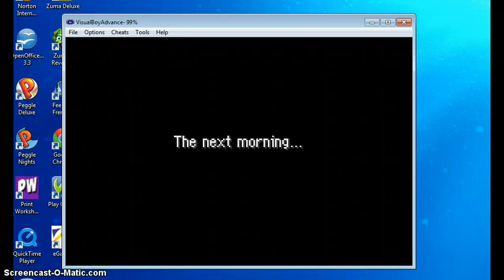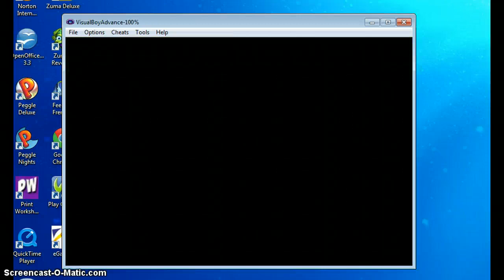Pokemon RRT #2 - SAVE THE MAGNEMITE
Hello minions! OuO A continuation of Pokemon RRT! It all belongs to Nintento.